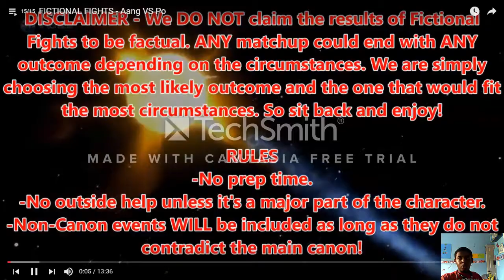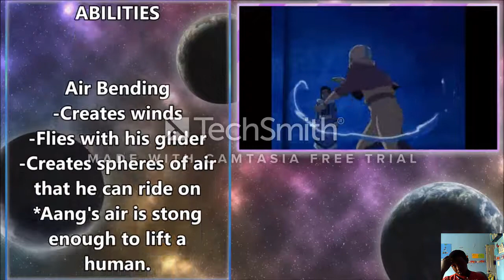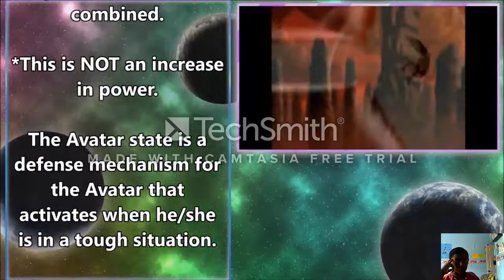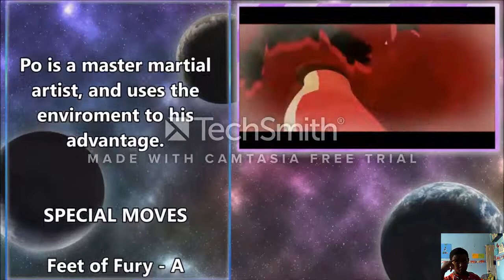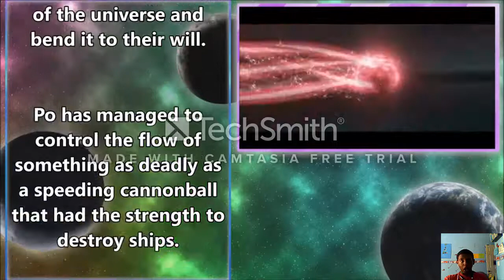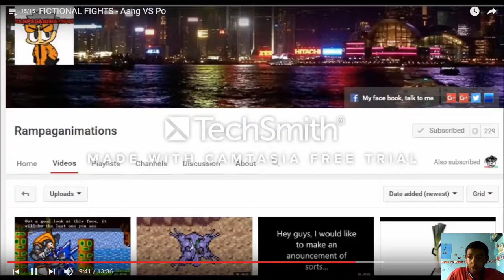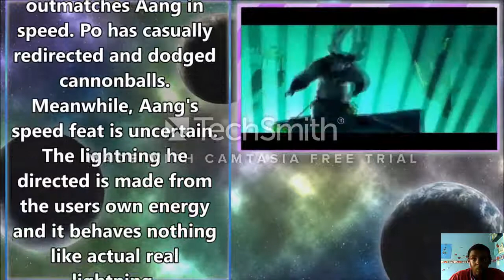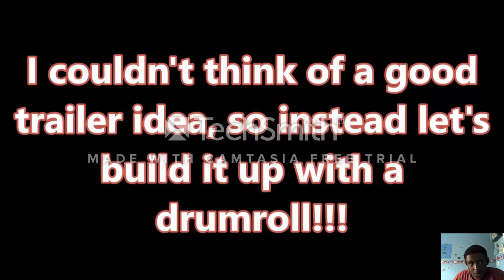Aang vs po fictional fight reaction